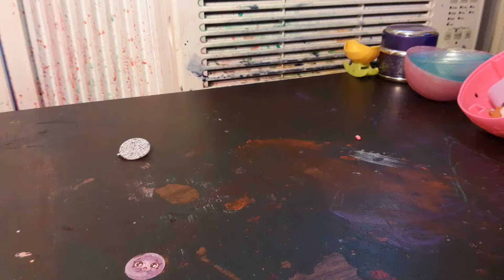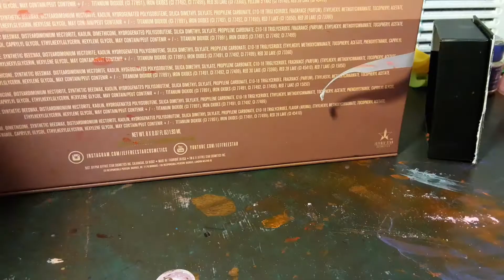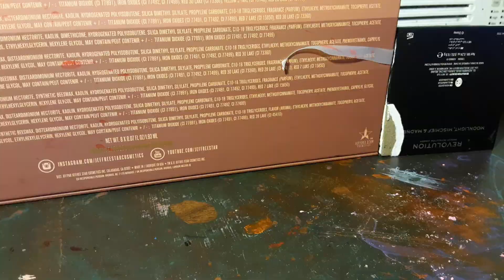September 3, 2021